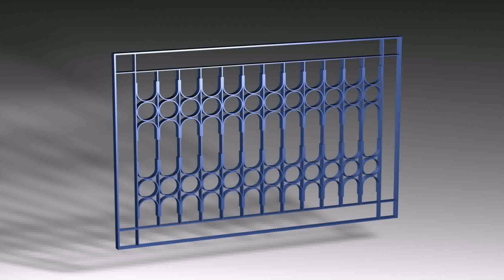Safety Grill Design For Balcony Door